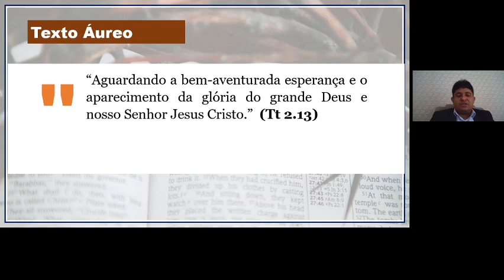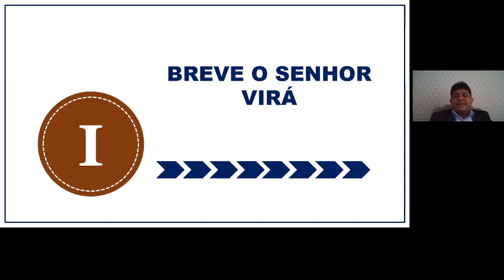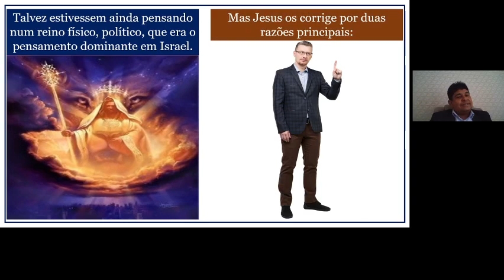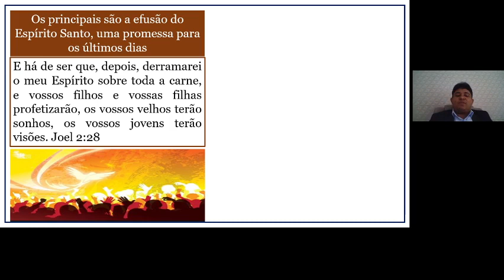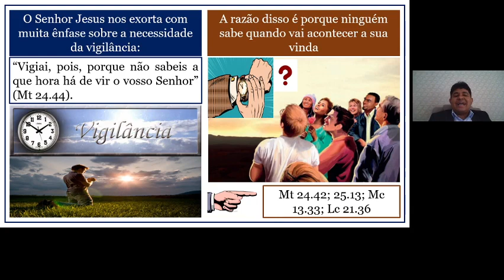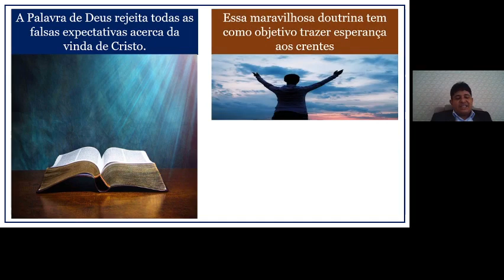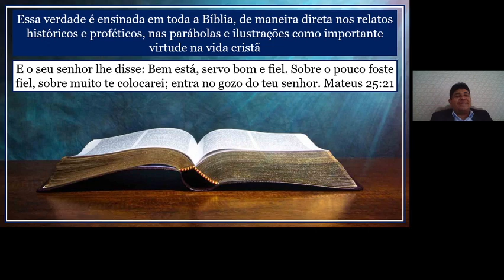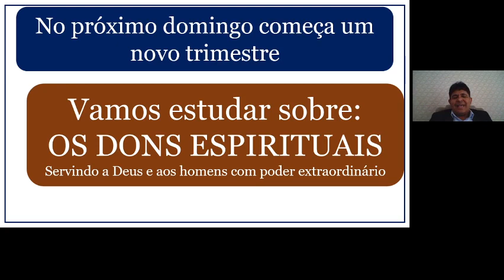5 Aula 13 EBD Sede Osasco